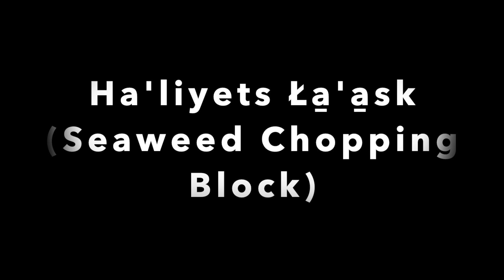Ha'liyets Ła̱'a̱sk (Seaweed Chopping Block)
Pronunciation of ha'liyets ła̱'a̱sk. Visit smalgyaxword.ca